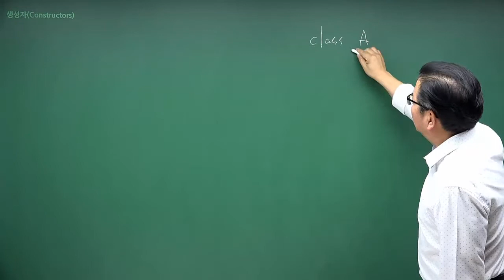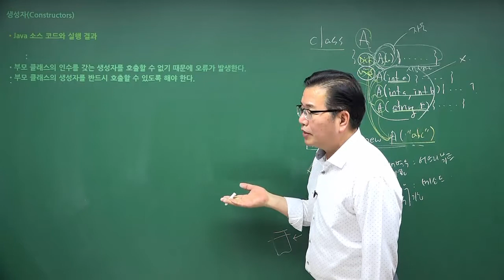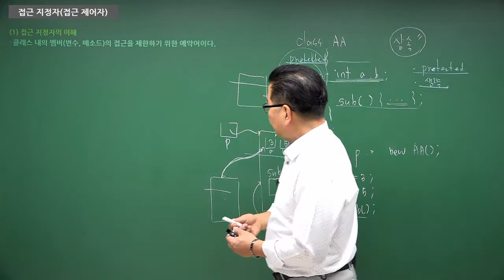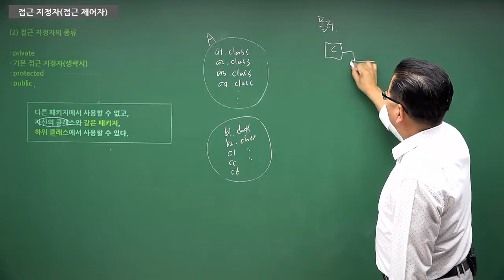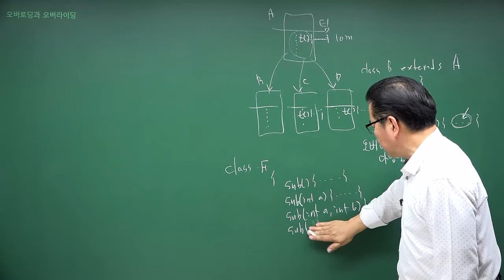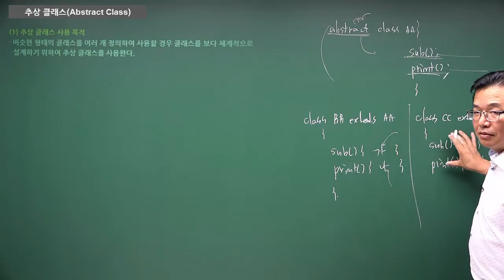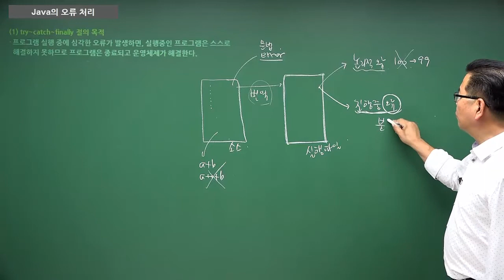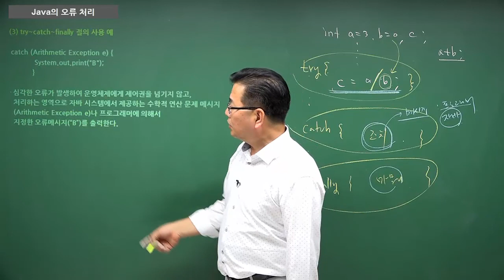[정처기] 자바(Java) 언어 2